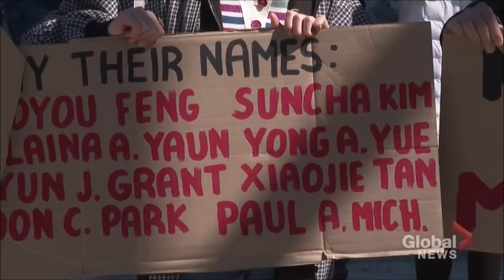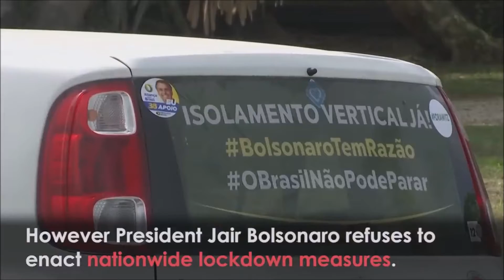unite against hate and stand for something